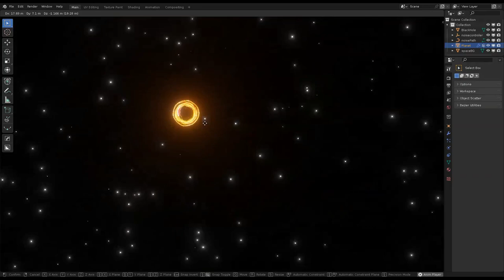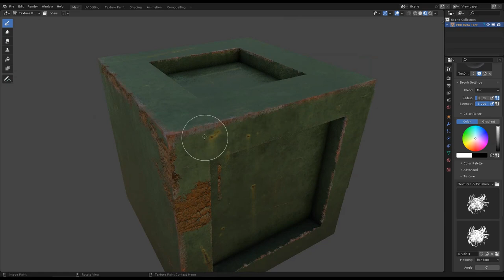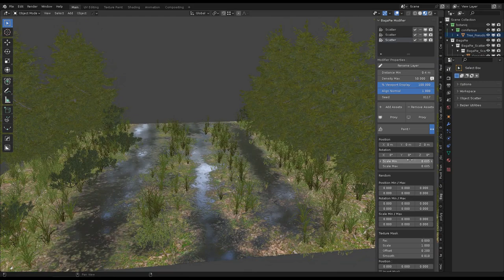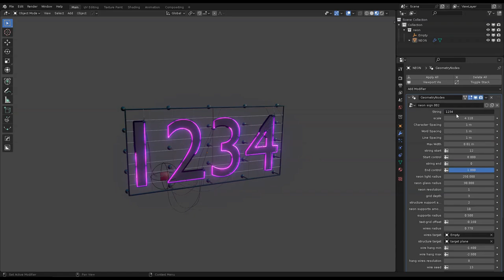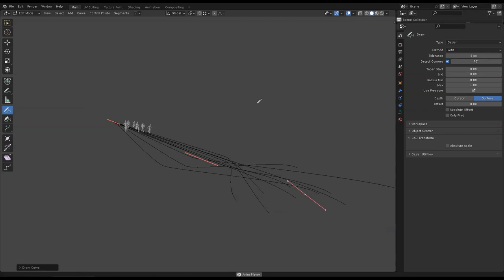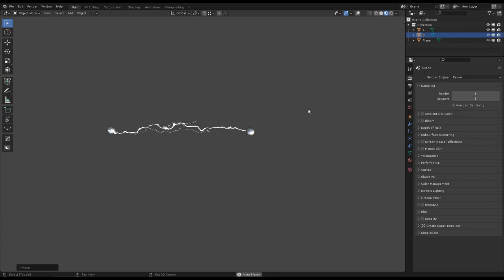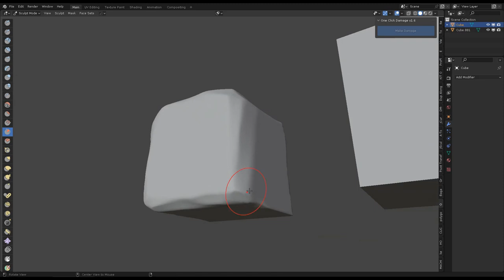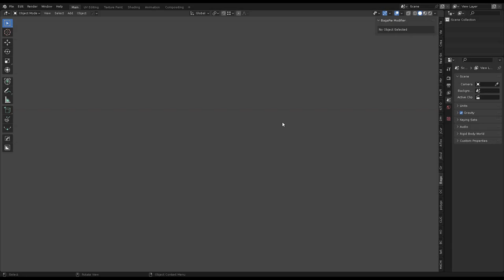Blender 3D 50 + Different Possibilities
Book: AI vs Humans
Transhumanizm book:

blender modeling
blender tutorials
blender beginner tutorial
blender basics
blender for beginners
tutorial blender
blender modeling tutorial
sculpting blender
learn blender
blender secrets
blender tutorial in hindi
blender dersleri
blender timelapse
blender course
blender low poly
blender скульптинг
blender full course
3d blender
blender progress
blender beginner
blender cloth
blender addons
blender 3d modeling
3d modeling blender
learning blender
уроки blender
blender simulation
blender material
blender low poly tutorial
blender art
blender geometry node
blender addon
modeling in blender
blender tips
blender projects
blender tutorial modeling
blender nodes
blender eevee
blender rendering
blender stylized
blender 3.4
blender vfx
blender texture
blender boolean
tutorial blender
blender 2d
blender texturing
blender 3
como usar blender
blender retopology
blender clouds
blender tips
blender 初心者
blender realistic
how to download blender
blender curve
blender гайд
blender satisfying animation tutorial
learning blender
blender bevel
blender asset library
blender вода
blender ноды
blender 3.1
blender 3.0
blender 2.8
blender 3.2
blender 3.3
cg geek
3d animation
polygon runway
блендер 3д
블렌더 3d
cg boost
tuto blender
blender tutorial francais
blender 作品
blender poradnik
blender สอน
블렌더
блендер
блендер 3д
piki blender
بلندر
블렌더 강좌
blender today
beauty blender
blender projects
blender уроки
blender 初心者
blender 3d modeling
blender wireframe